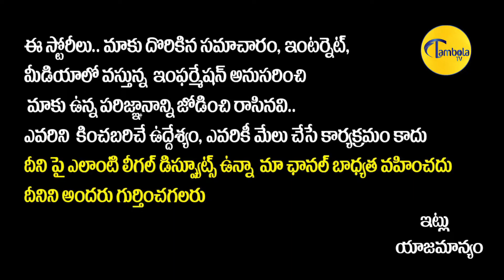Osmania University Prof Vinod Kumar Slams CM KCR Over Unemployment In Telangana | TambolaTV